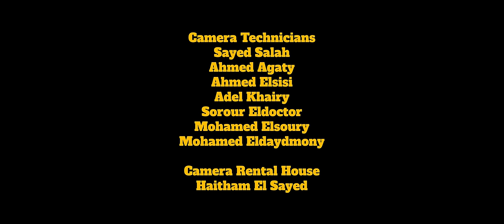Malak - DOPAMINE | ملك - دوبامين (Official Music Video)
DIRECTED BY MAZE ASHRAF
DOP - MOHAMED OMAR

PRODUCER - BASSANT HISHAM “FRANCO”

ART DIRECTOR - YEHIA ALLAM
MODEL - YALLA
DESIGNER - HOSSAM “G”
EDITOR - UZI
COLORING - AHMED ALI “MAGIC”

MUSIC PRODUCTION - AMR OMAR & MALAK
WRITTEN & COMPOSED BY MALAK
MIXING & MASTERING - MAHER MALLAKH

MGMT - DROP